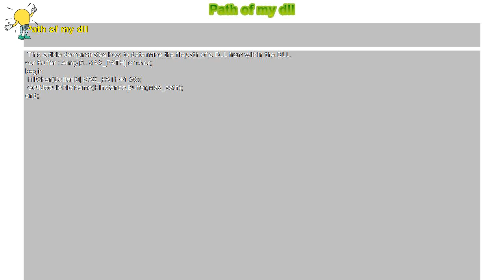How to : Path of my dll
Path of my dll

 This article demonstrates how to determine the filepath of a DLL from within the DLL.

var Buffer : Array[0..MAX_PATH] of char;

begin

 FillChar(Buffer[0],MAX_PATH+1,#0);

 GetModuleFileName(HInstance,Buffer,Max_path);

end;